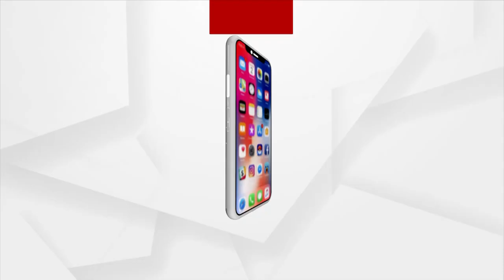PM Narendra Modi attends NCC Rally at Cariappa Ground in New Delhi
Prime Minister Narendra Modi attended NCC Rally at Cariappa Ground in New Delhi.